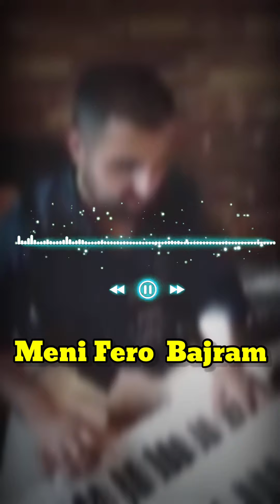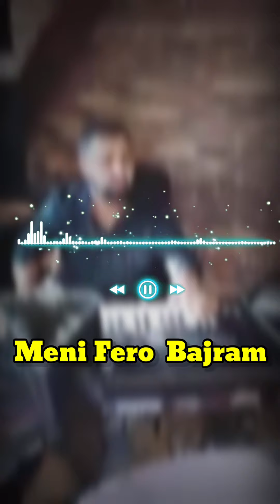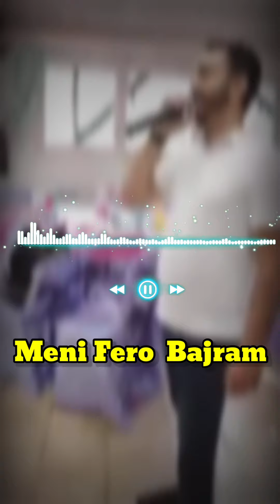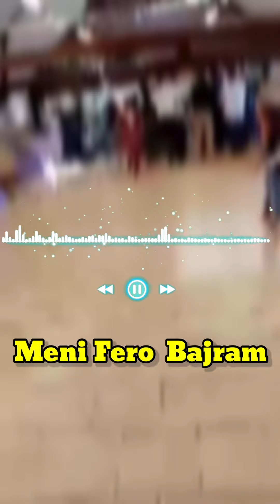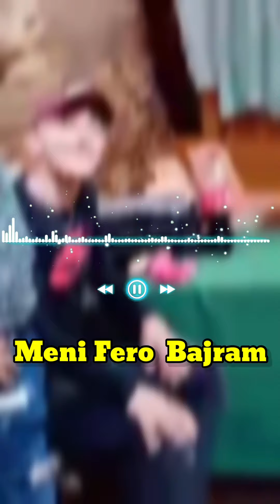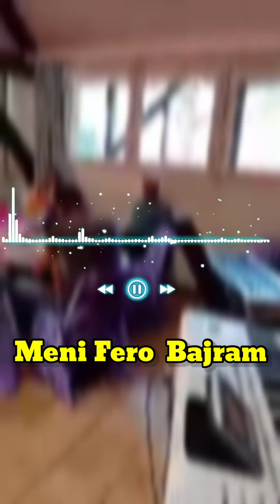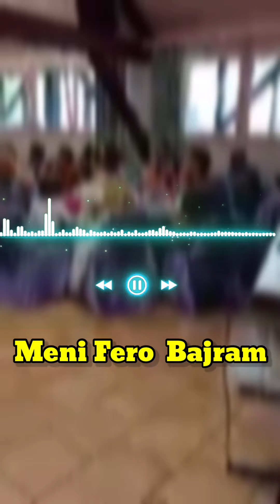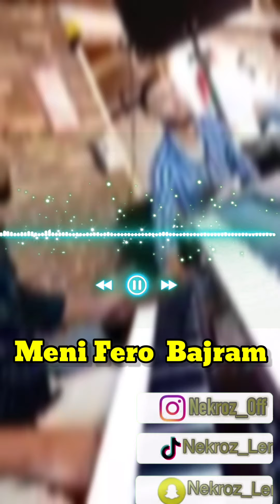Meni Live bijav ko troyes Fero&Bajram